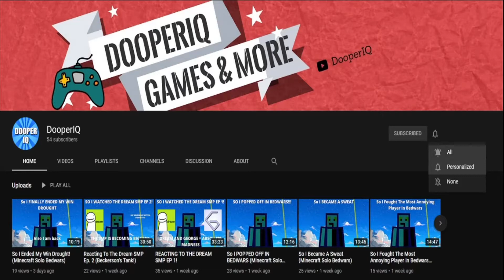Dooper SMP (2) I MADE A HOUSE AND ALMOST DIED (Minecraft)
Today I went back on the Dooper SMP for day 2 where I constructed a house for the time being.